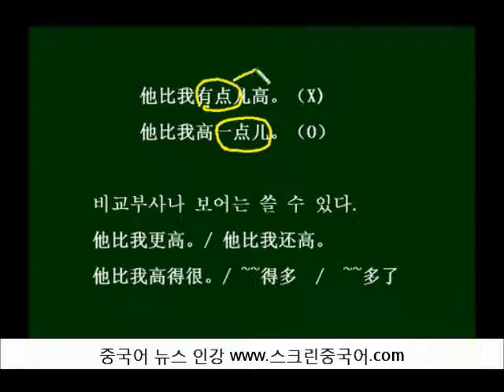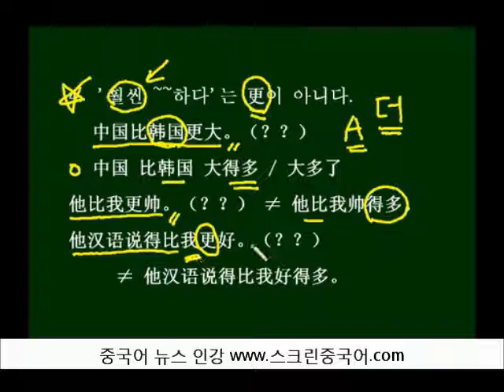중국어 비교문 (2)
중국어 비교문의 용법을 조금 더 알아봅니다